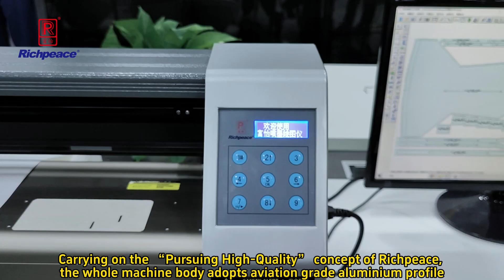Richpeace Mini Inkjet Plotter